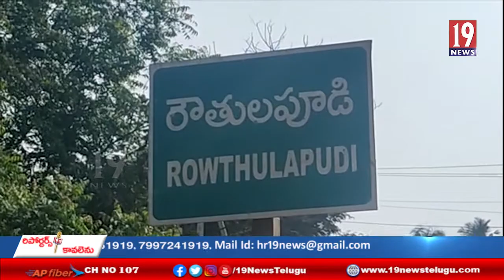సీఎం జగన్ పై చంద్రబాబు చేసిన వ్యాఖ్యలు ఖండిస్తూ వైసీపీ నాయకులు నిరసన -ప్రత్తిపాడు